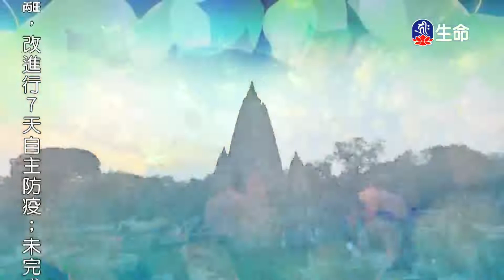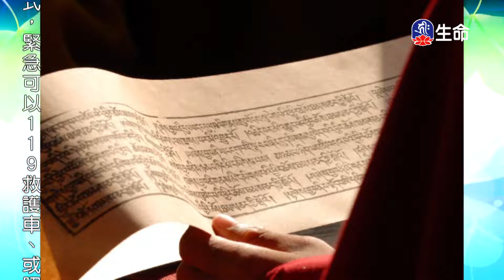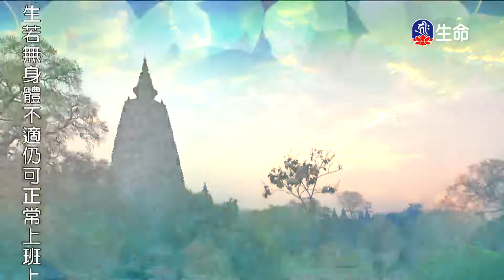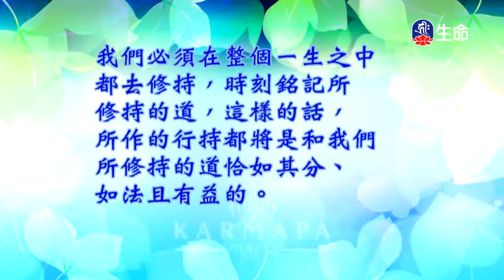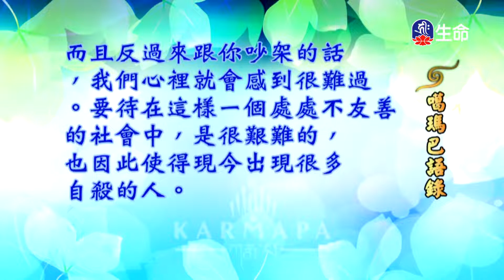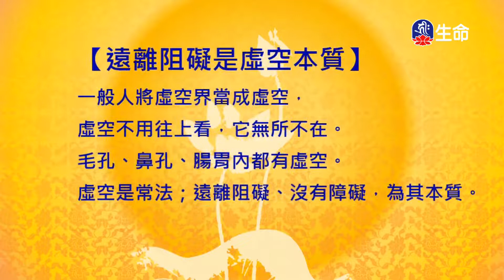噶瑪巴語錄_噶瑪巴語錄(17)_般若講座_入中論頌(16)拉讓巴格西曲望_(lifetv_20220919_09:00)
噶瑪巴語錄_噶瑪巴語錄(17)_般若講座_入中論頌(16)拉讓巴格西曲望。